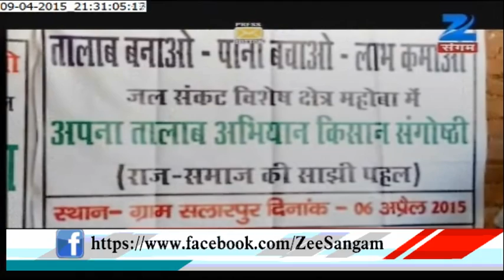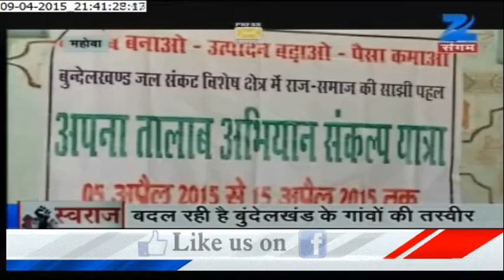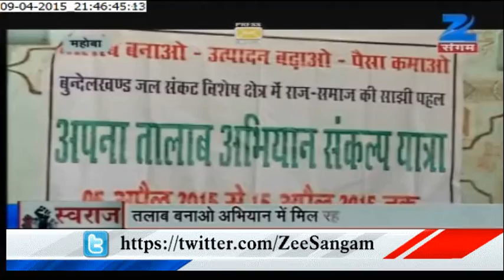Fulfilling Earth's Thrust in Bundelkhand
Bundelkhand, a land facing scarcity of water from years. A Land where farmers strive for drops of water. Where Underground water level has reached 0. But now, a new Water source is all set to fulfil the Thirst of This land. Special story on Zee Sangam.